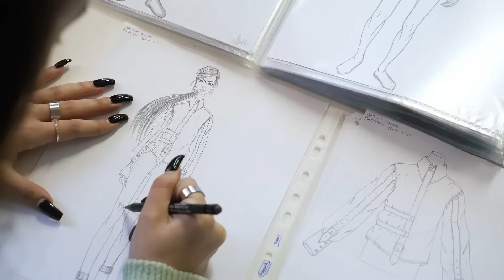Corsi Triennali - Accademia Costume & Moda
Accademia Costume & Moda, nelle sedi di Roma e Milano, offre corsi Triennali, riconosciuti dal MIUR, che si rivolgono a studenti interessati al Fashion Design, Design degli Accessori e del Costume, alla Comunicazione di Moda e al Fashion Styling, al Management di Moda.
Possono accedere diplomati provenienti da tutte le tipologie di scuola secondaria a seguito di superamento di una prova di ammissione.

Diploma Accademico di I livello in Costume e Moda - Roma
Diploma Accademico di I livello in Comunicazione di Moda: Fashion Editor, Styling & Communication - Roma e Milano
Corso Triennale in Fashion Design Management - Milano